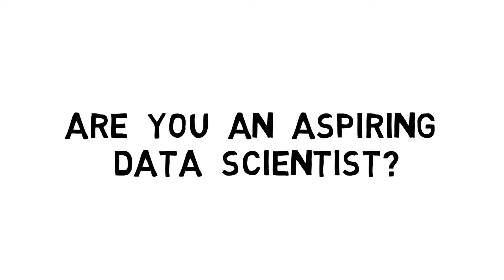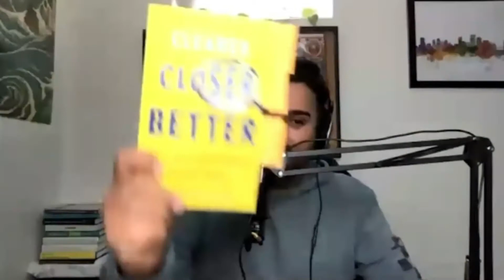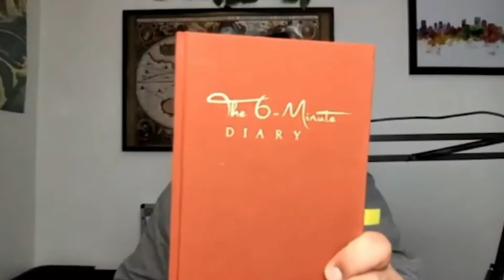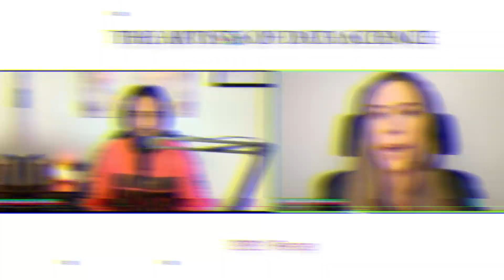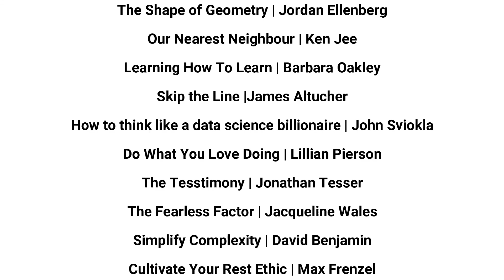Best of the podcast With Harpreet Sahota, Artists of Data Science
Take a journey to discover the history behind The Artist Of Data Science! Harpreet Sahota will give an overview of all the podcasts in the year 2021!

Are you into data science or a data scientist? Then these podcasts with Harpreet Sahota will inspire you and guide you with the help of experts. In this video, you will discover the best of the podcast he have during the entire year. You will also get to know about the different technology trends in data science. Every podcast has an inspiring, encouraging, and great story about the experts in data science. By listening to this video podcast, you will be able to set your goal with the help of an expert’s guidance and lead your career in a related subject because podcasts present a broad array of narrative types and subject matter.